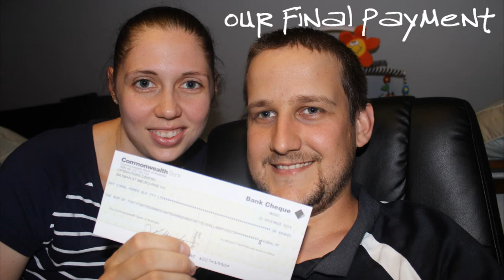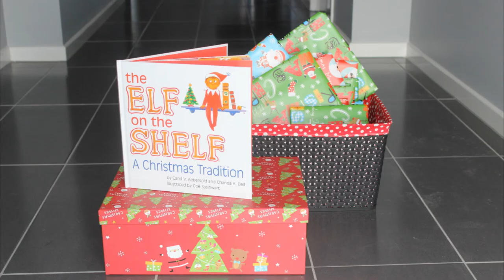Breitkreutz Presentation 2014